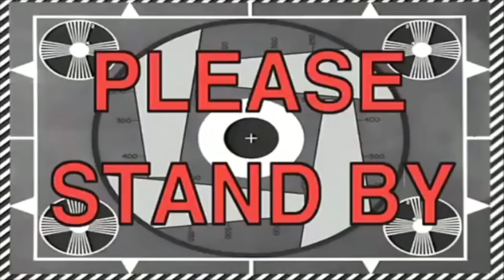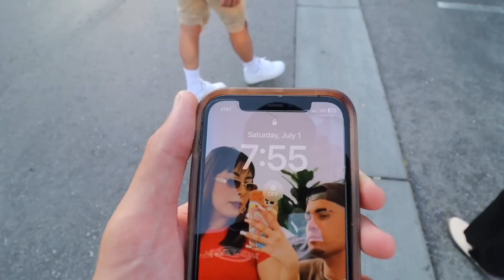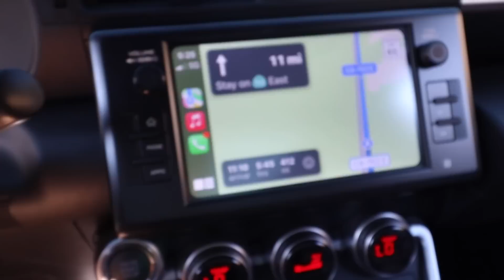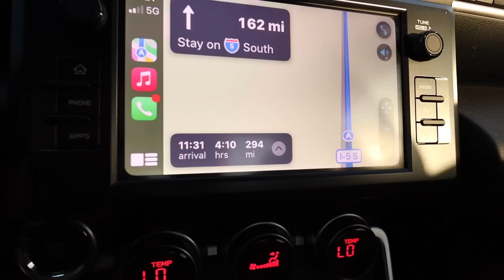Took My StreetHunter BRZ To The BIGGEST JDM CAR SHOW!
Took my 2022 BRZ to the biggest JDM car show i've ever been to! It was a blast experiencing Wekfest SJ and being able to see the amazing cars showcased. This show made me want to spend more money on car parts LOL. What shows should we hit up next!?